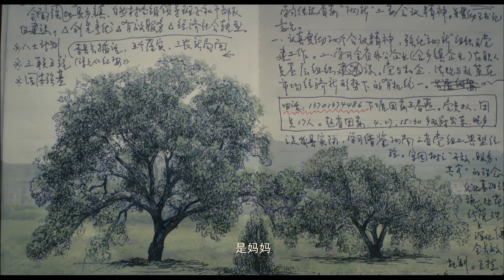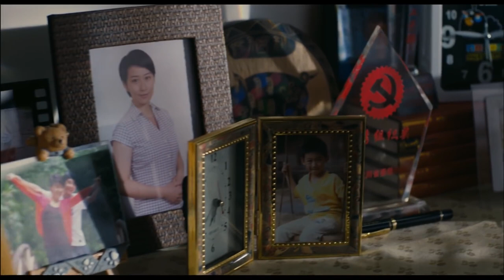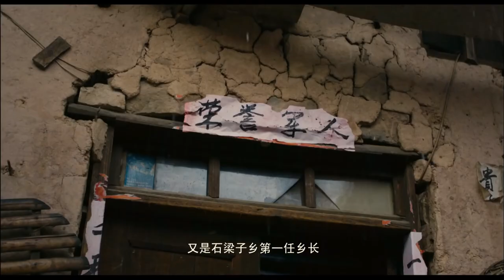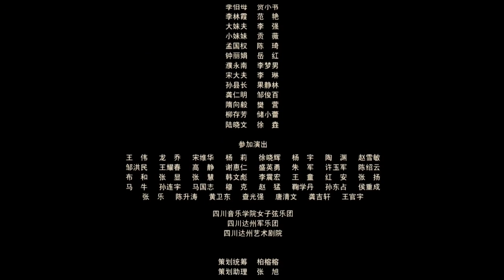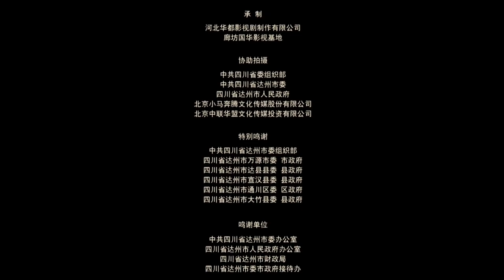【ENG】The Tree in the Rain | Drama Movie | China Movie Channel ENGLISH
【Chinese Name】雨中的树
【Starring】 王志飞 Wang Zhifei / 丁柳元 Ding Liuyuan
【Synopsis】The summer vacation is coming to an end, but because of a promise to his father Li Linsen, 17-year-old Li Dongyang resolutely embarks on the road of following his father's footsteps regardless of his mother's opposition. The roads that his father walked, the places where his father lived and worked, the people his father dated, and the sonorous words of his father are presented in front of Li Dongyang one by one. He traveled through mountains and rivers, not only experienced a physical test, but also experienced a spiritual growth. Although the fact of his father's death cannot be changed, his sincerity and kindness and his unremitting pursuit of the meaning of life have left an indelible mark on Li Dongyang's heart.